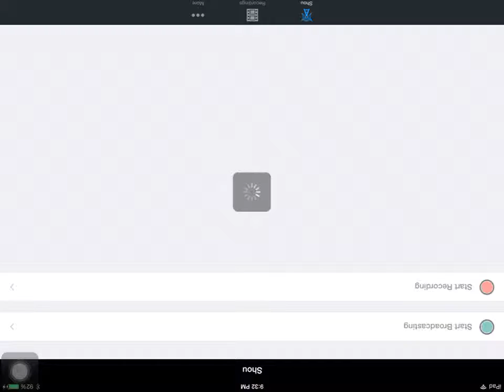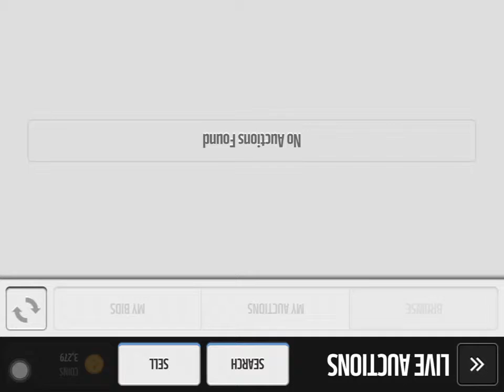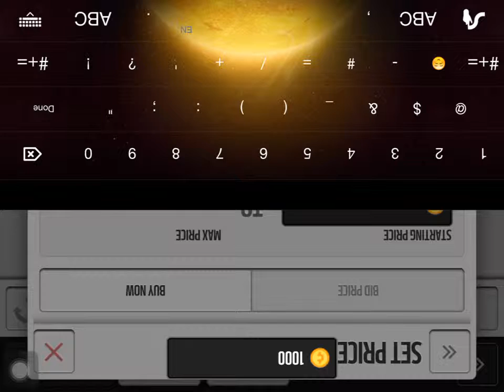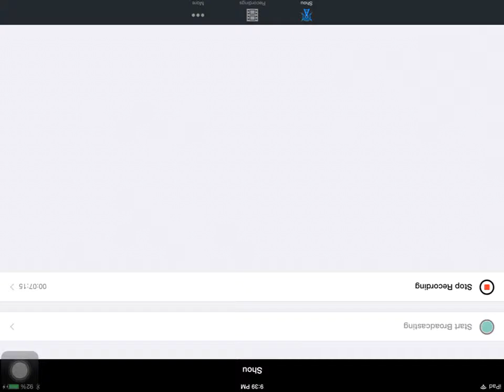Madden awesome by ... Get 1000 views!!!!!!!!